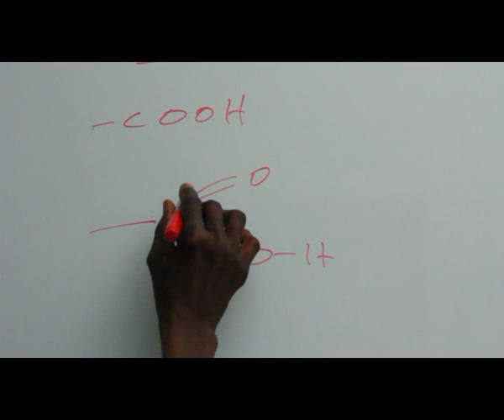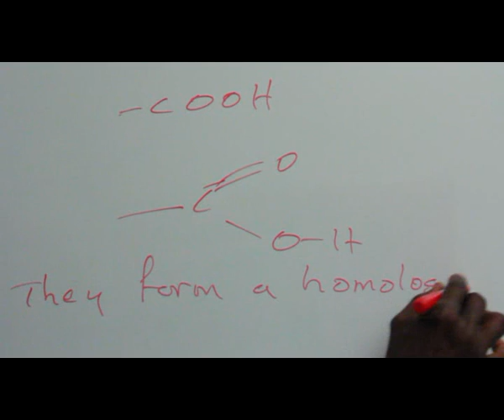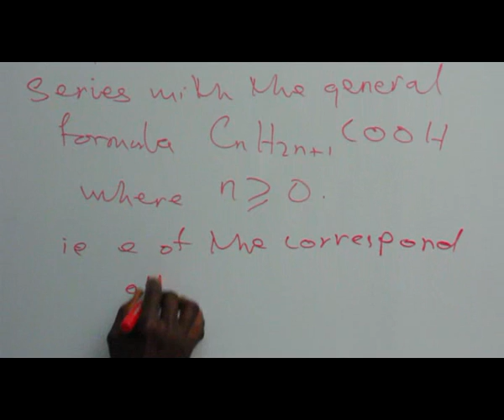ALKANOIC ACID PART 1